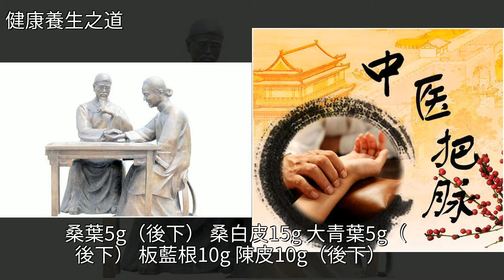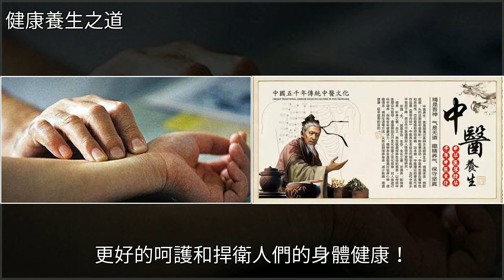脈學真傳：民間老中醫不告訴你的祕密！，[健康養生之道]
脈學真傳：民間老中醫不告訴你的祕密！ [健康養生之道]中醫,黃帝內經,陳皮,養生,中藥脈學真傳：民間老中醫不告訴你的祕密！ [健康養生之道]中醫 黃帝內經 陳皮 養生 中藥